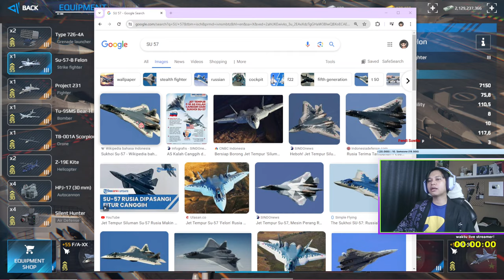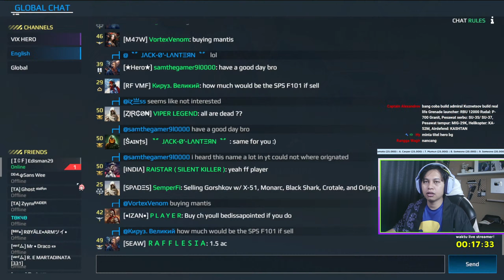KATANYA ADA STRIKE FIGHTERS BARU/REMASTERED???? - MODERN WARSHIPS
If you want to use this song  NEFFEX - Coming For You [DD FREE MUSIC] in your project you must copy & paste this into your description and also you have to credit the creators: